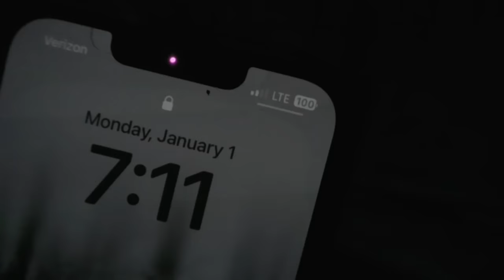NEW YEAR'S DAY 2024 HUNTS...SHOTS FIRED!!! (NY Holiday Season Muzzleloader Hunts)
The last day of hunting for the 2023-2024 Season (NY Late Holiday Season) was a success!!!  Two more tags filled with the muzzleloader with just minutes of the season to spare!  Happy New Year!!!

Shot fired at: 8:58 & 11:30

Cameras Used -
Panasonic HC V785 (Main Camera)
GoPro Hero 7 Black (Gun/Bow Camera)
GoPro Hero 8 Black (Overall Camera - 4K Superview)
I-Phone 13 Pro (Secondary Camera/Photos)